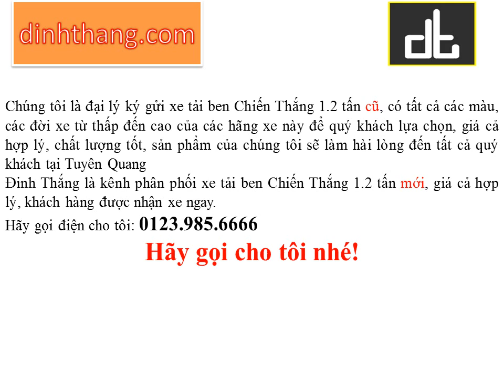Mua, bán ô tô mới-cũ xe tải ben Chiến Thắng 1.2 tấn tại Tuyên Quang (01239856666)